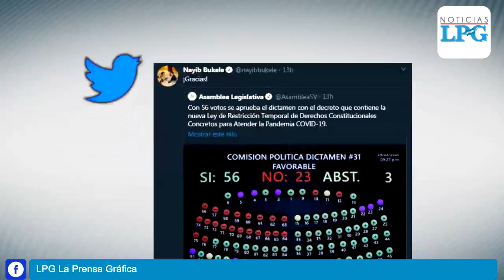Con 57 votos aprueban régimen de excepción por 15 días más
El presidente de la asamblea legislativa, Mario Ponce, convocó a los diputados a una sesión extraordinaria este pasado domingo 29 de marzo, día en el que se vencía el plazo del estado de excepción que impedía a los salvadoreños gozar de sus derechos constitucionales durante el periodo de cumplimiento de la cuarentena domiciliar.

¡Visítenos!